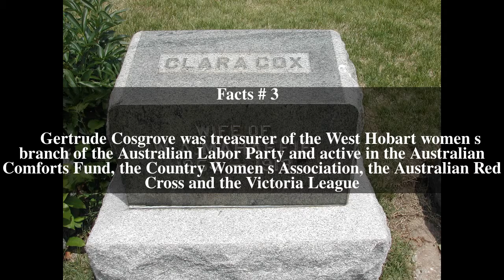Gertrude Cosgrove Top # 5 Facts